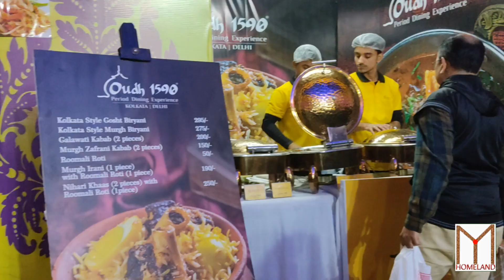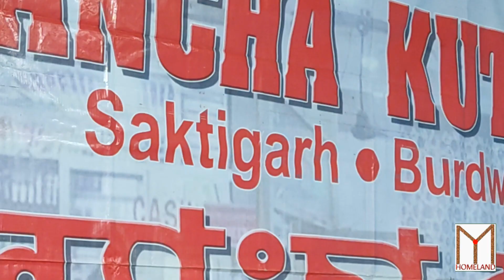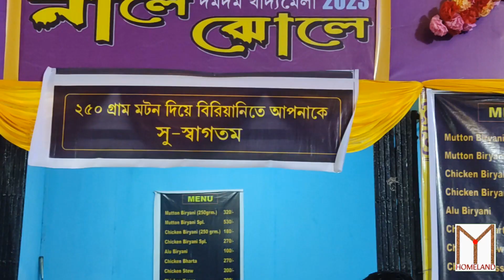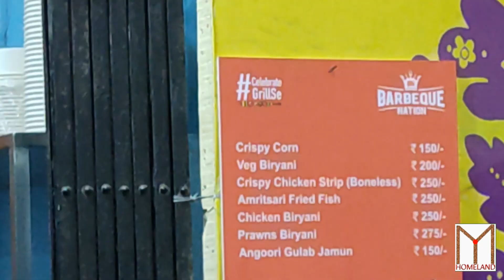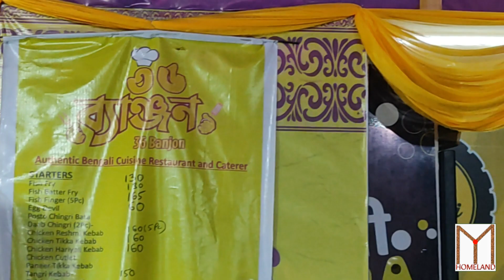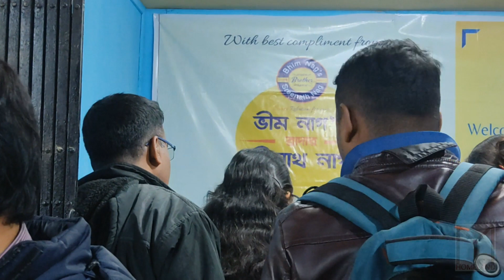''নালে ঝোলে / গিয়েছিল অনেক মানুষ দলে দলে'' Nale Jhole Food Festival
This Vlog is for those viewers who couldn't avail to go to one of the
famous food festivals ''Nale Jhole'' at DumDum Road. Organized and very systematic. And most significant most of the Branded Restaurants have given Food Stalls and people were just out of control seeing so many tasty foods on one platform...